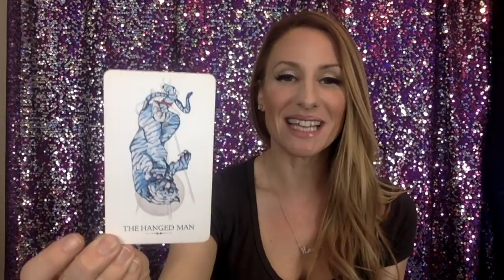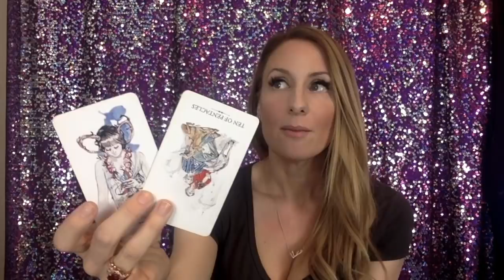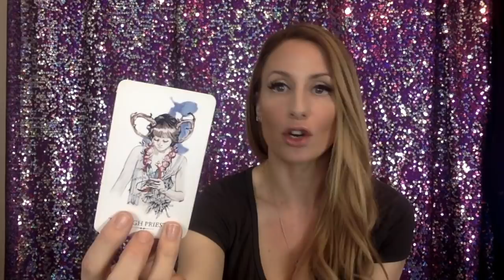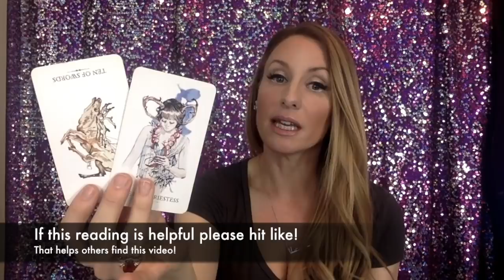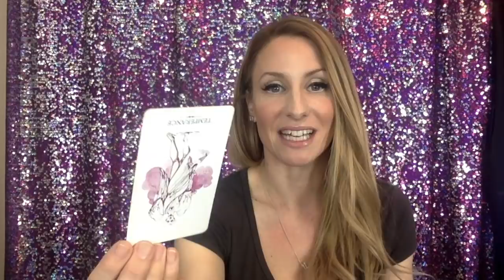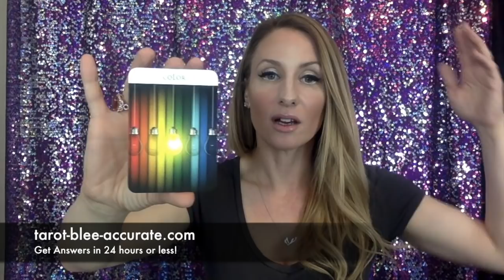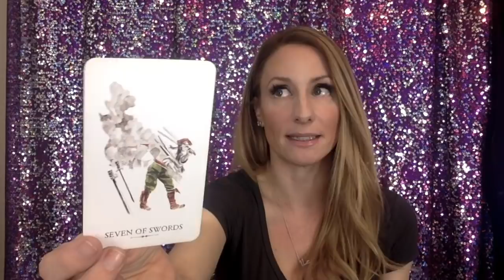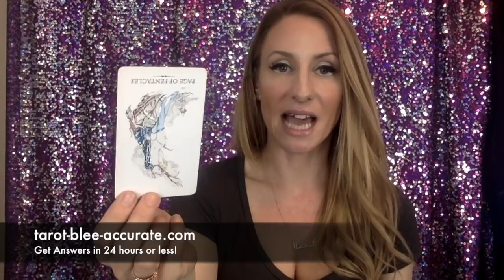Leo Singles MARCH 15- APRIL 15 (Mercury Retrograde)- Assess What a Compatible Partner For You Is!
Leo! Use this Mercury Retrograde to it's fullest advantage in March and April to assess what it is that you're actually trying to manifest in a romantic partner/soulmate/lover/twin flame.